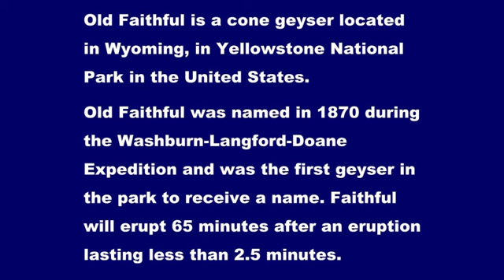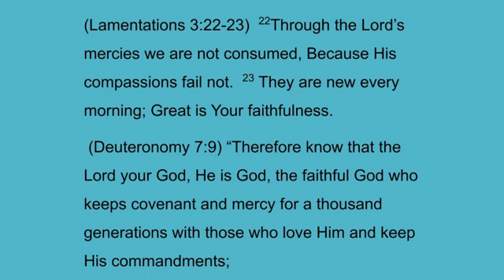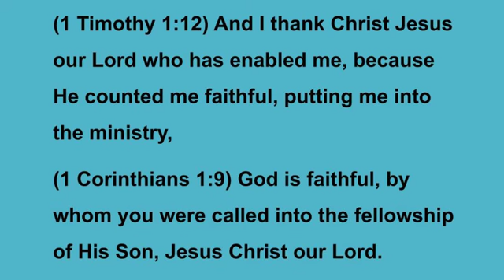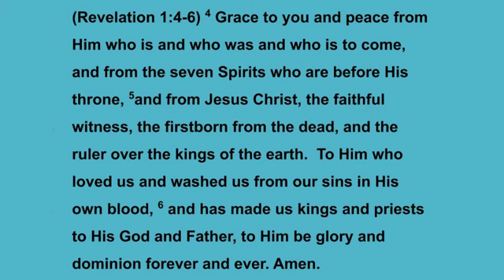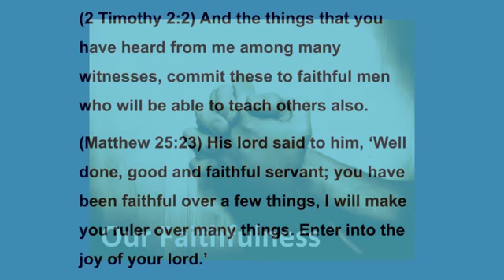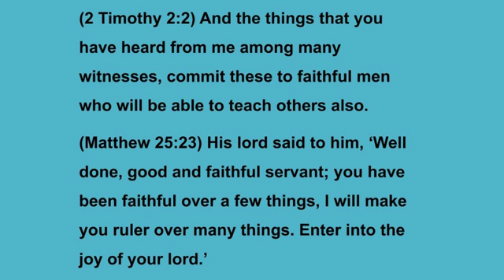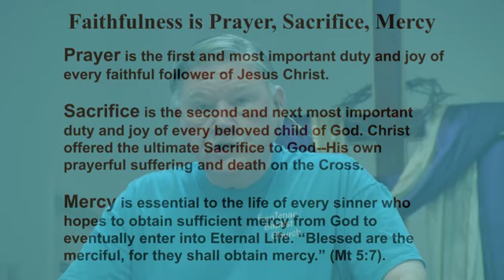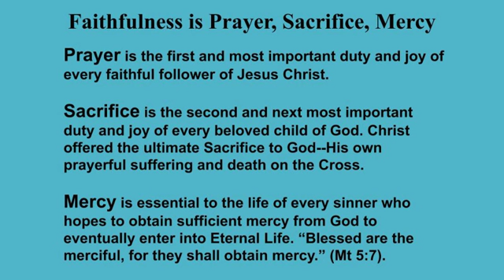Frontenac Baptist Church Service 3 29 20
Pastor Bill McInnish